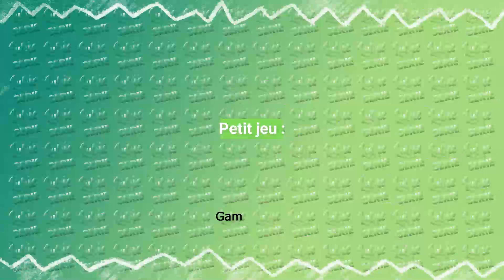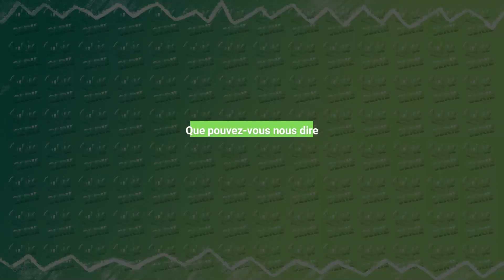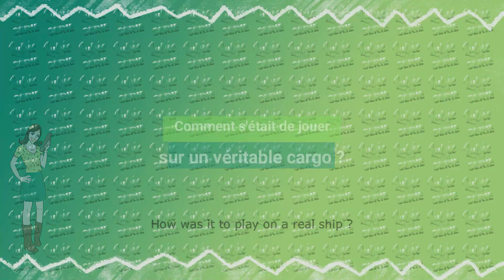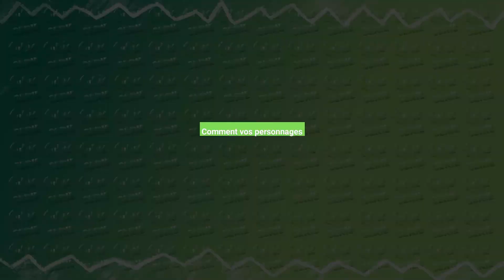THe HEAD : interview Katharine O'Donnelly & Olivia Morris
Survivante de la mission Polaris VI – la seule rescapée avec Arthur –, Maggie Mitchell traque le scientifique avec autant de détermination que de ténacité. Elle compte aller jusqu'au bout pour faire tomber son ennemi et devenir son pire cauchemar.
Biologiste marine, Rachel Russo, fille d'Arthur, s’est toujours sentie délaissée par son père, obnubilé par ses recherches. Elle accepte de participer à la mission océanographique sur l'Alexandria sans savoir qu’elle est orchestrée par son père, qu’elle méprise.
Comment ces deux personnages sont connectés dans la saison 2 de THE HEAD de Canal + ?  Les actrices Katharine O'Donnelly et Olivia Morris répondent à la question et bien d'autres dans cette interview vidéo.